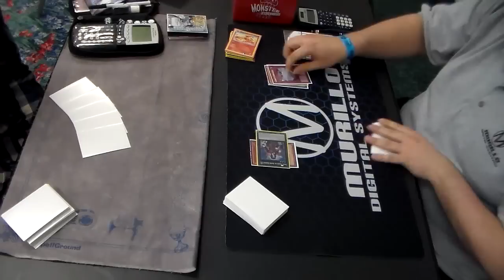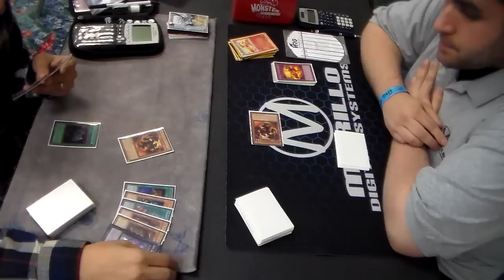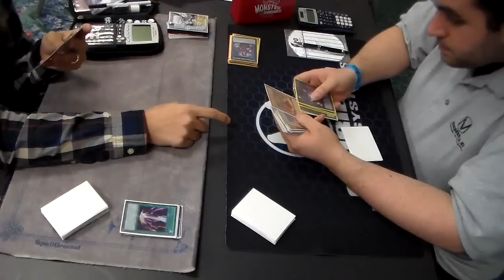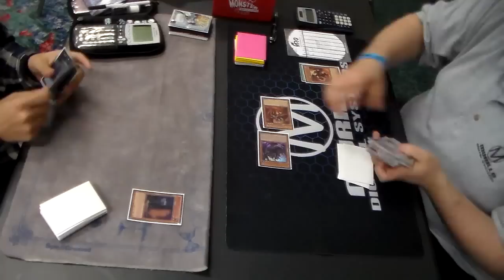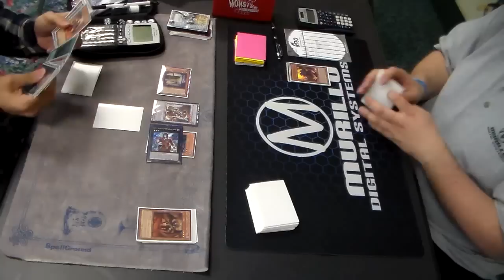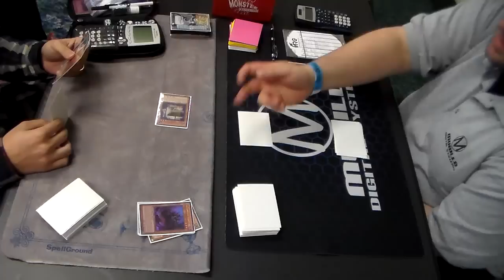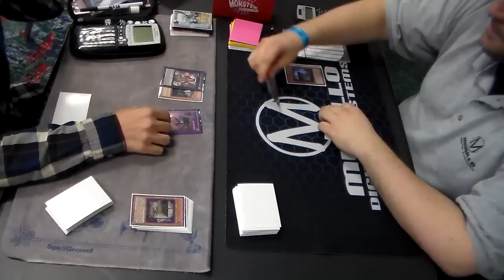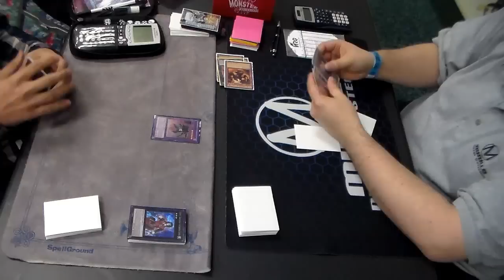ARG Fort Worth Round 6 - Jim Boyce vs Corey Encinas